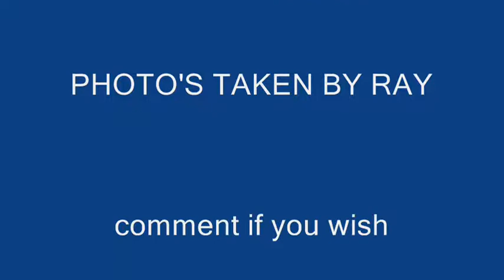walkabout timbercreek.wmv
slide show of pictures around timbercreek engine shed, land only available for one more building which should be done during month of February.